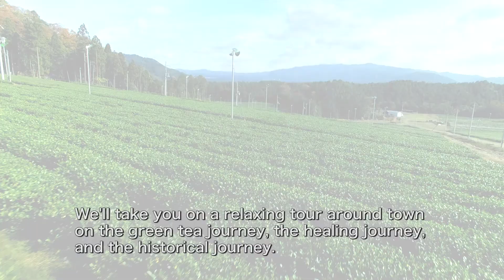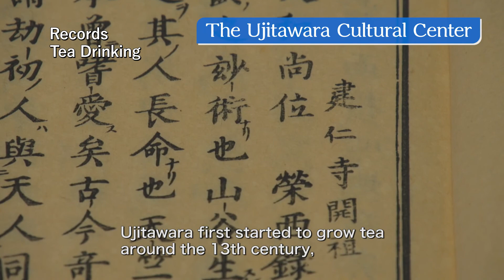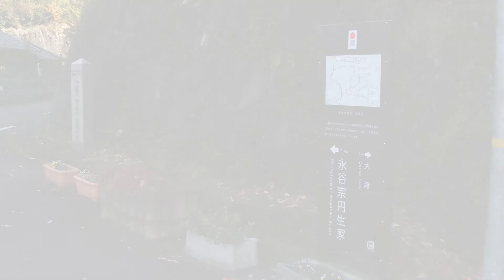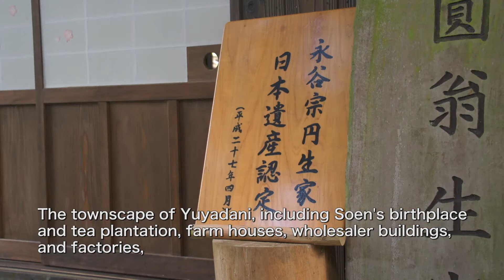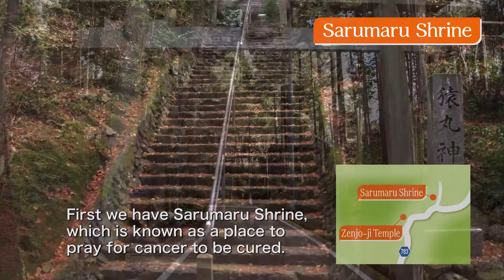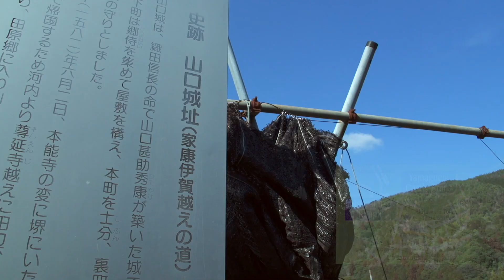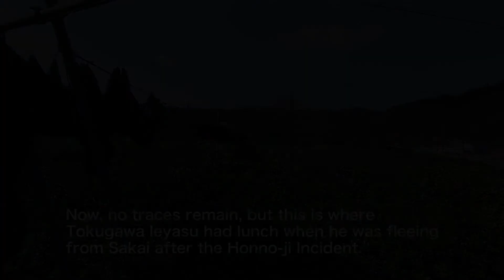Relaxing Tours in Ujitawara ～English version～(のんびり宇治田原町めぐり 英語版)